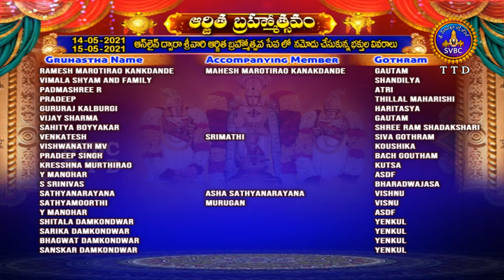శ్రీవారి అర్జితబ్రహ్మోత్సవం | Srivari Arjitha Brahmotsavam | SVBC TTD